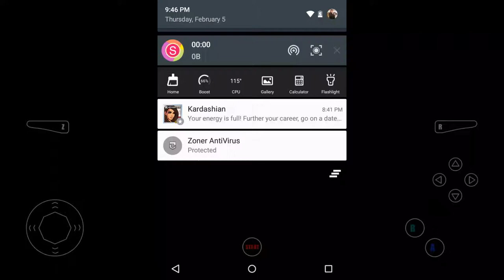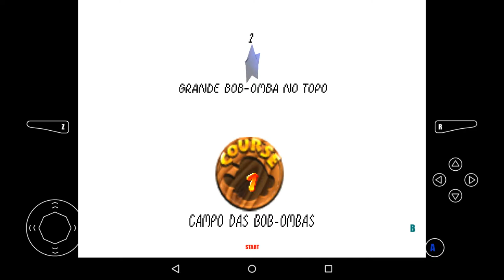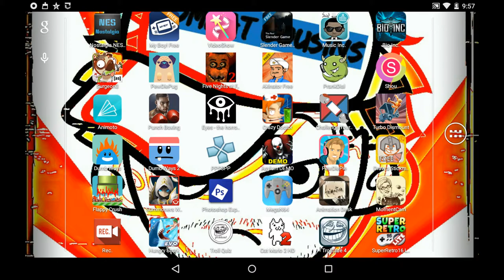Super Mario 64 With Andres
I figured that since i'm cranking up the awesomeness volume to maximum, i'll start by playing Super Mario 64. this takes me back to my childhood, too bad it was fucked up. like, subscribe, comment.